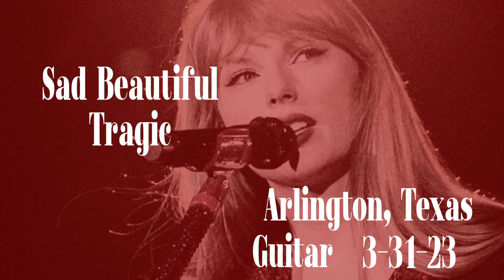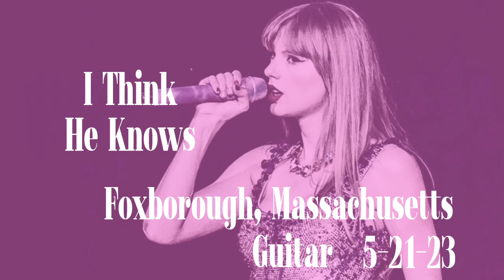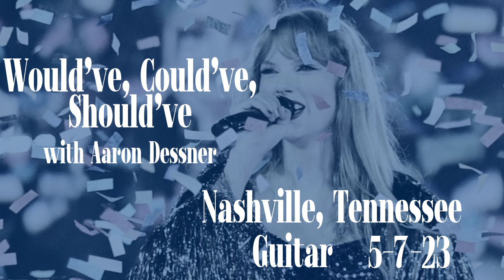Taylor Swift The Eras Tour Surprise Songs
THE ERAS TOUR SURPRISE SONGS
- TAYLOR SWIFT